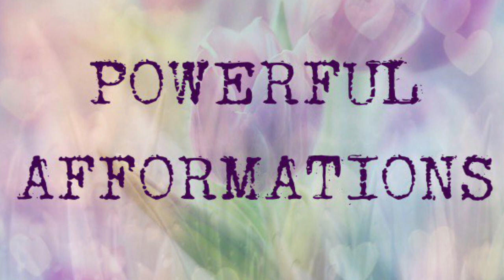Original POWERFUL 'Askfirmations' AFFORMATIONS inspired by Noah St John